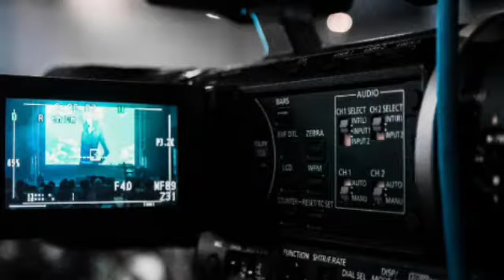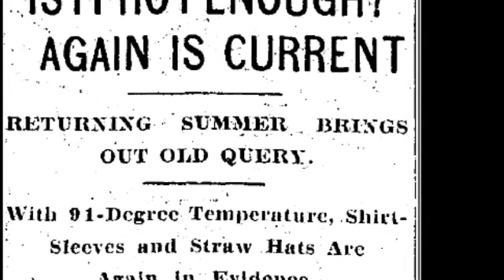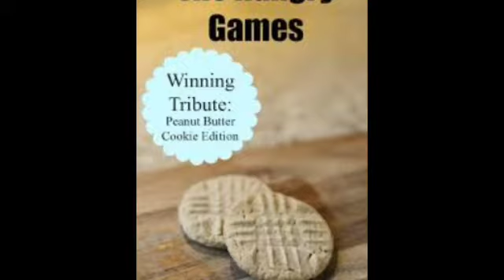V2V Podcast Episode #17 - Here's Some News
Some news about Paris Jackson and her new band and biggest fan Apollonia. Arnold stops by to give us an update on his new movie project The Hungry Games.  And then we get to the important followup regarding the work we've done talking to folks who've been subject to the troubled teen industry.